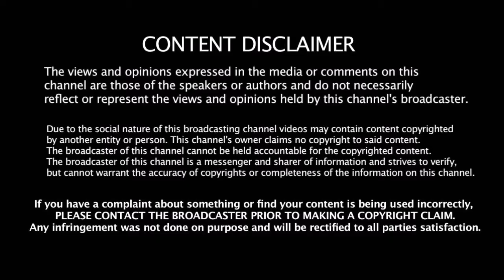அஜித்தின் விஸ்வாசம் Intro Song Shooting Spot | Viswasam | Thala Ajith | Nayantara | Siruthai Siva